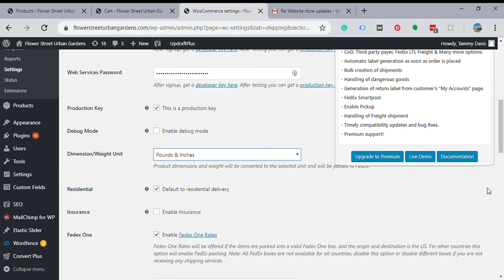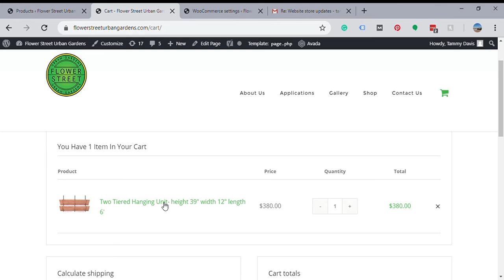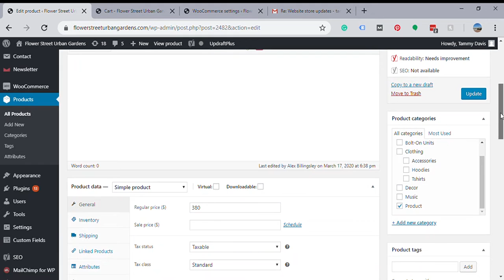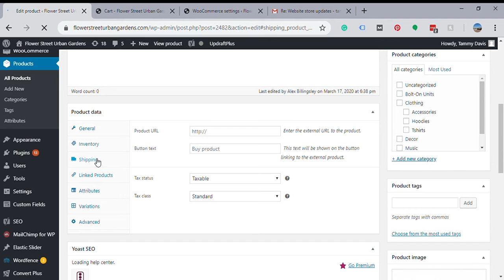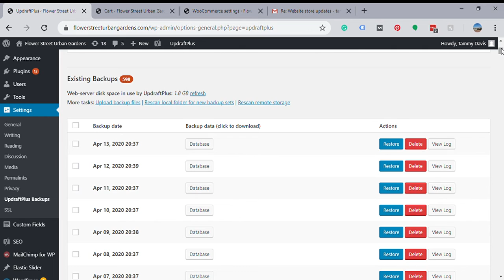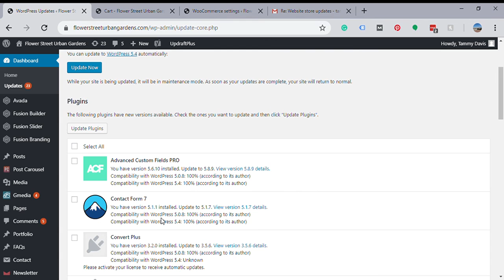FlowerStreetUrbanGardens.com - Shipping Set Up